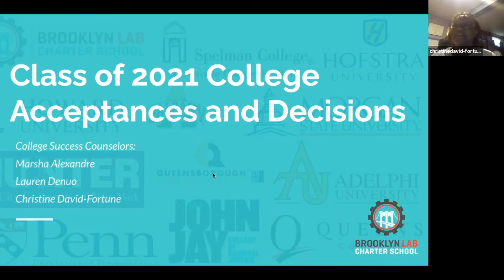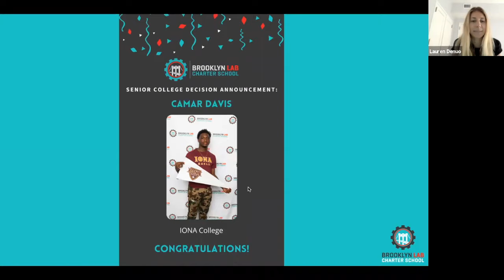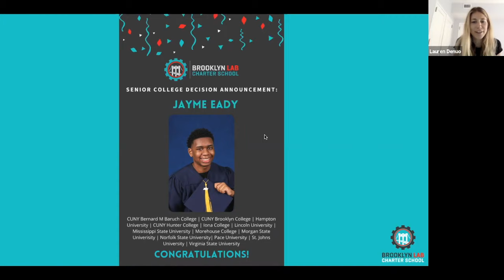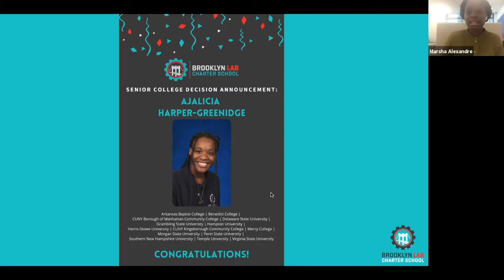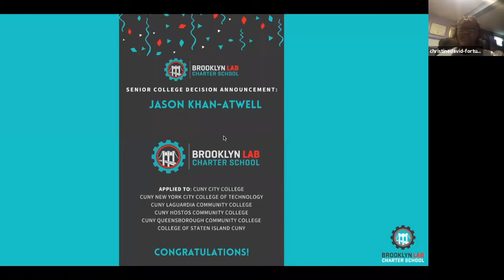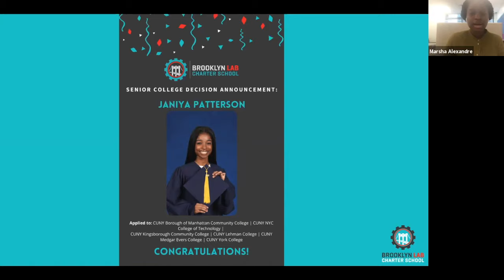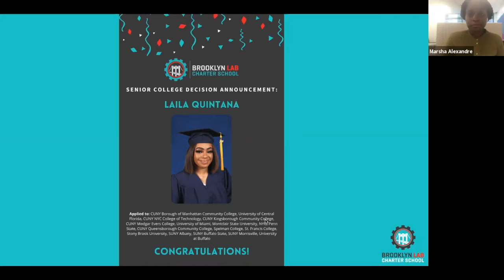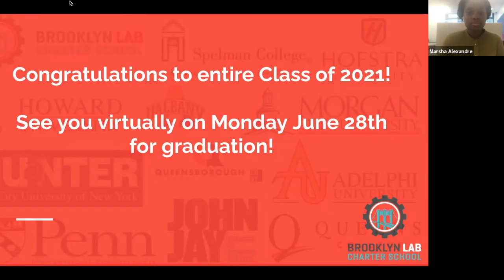Brooklyn LAB's 2021 Virtual College Signing Day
Join Brooklyn LAB in celebrating our inaugural Senior Class' college decisions, acceptances, and applications! We are so proud of the Class of 2021's perseverance, resiliency, and determination throughout this school year and their decision to explore college pathways. Congratulations, Class of 2021!